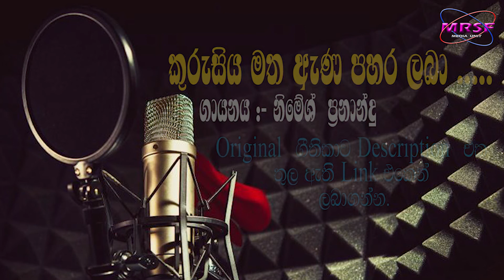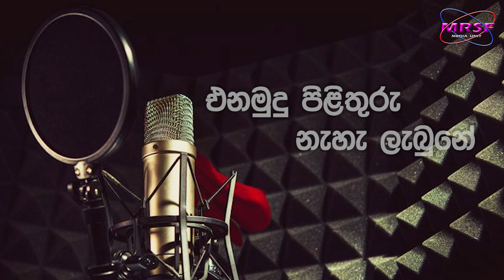ʽʽKurusiya Matha Ana Pahara Labaa’’ Sinhala Geethika Karaoke (Original By Bro.Nimesh Fernando)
ʽʽKurusiya Matha Ana Pahara Labaa’’

Sing By :- Bro.Nimesh Fernando